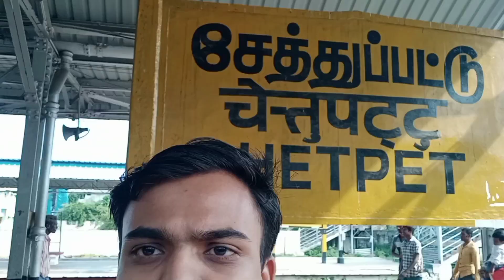Marina Beach Chennai India World's 2nd Largest Beach